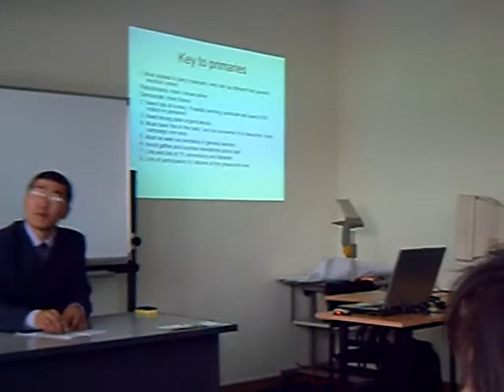election USA 39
The Academy of Political Education, Mongolia
Ulaanbaatar
Улс төрийн Боловсролын Академи
Либерал Дээд Сургууль
сонгууль